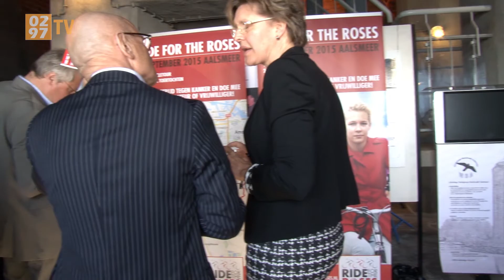Routes gepresenteerd van wielertocht voor KWF - 0297 TV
Op 6 september aanstaande wordt de achttiende editie gehouden van Ride for the Roses. Bij dit wielerevenement waar Aalsmeer gastgemeente van is, rijden zo’n 12.000 fietsers mee met als doel zo veel mogelijk geld ophalen voor KWF kankerbestrijding. Afgelopen maandag werden in de watertoren van Aalsmeer de routes gepresenteerd.

Inschrijven voor de wielertocht kan nog steeds, kijk op voor meer informatie.